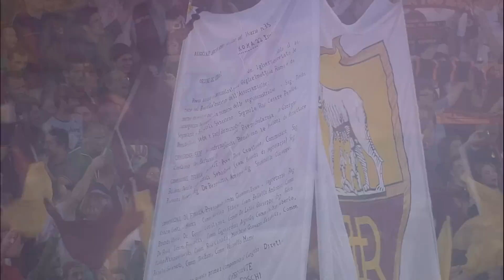Stadio Olimpico- Roma Roma Roma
AS Roma anthem